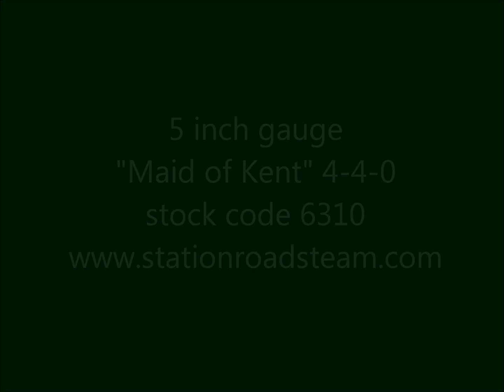5 inch gauge Maid of Kent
A 5 inch gauge "Maid of Kent" in Midland Compound guise running in the workshop